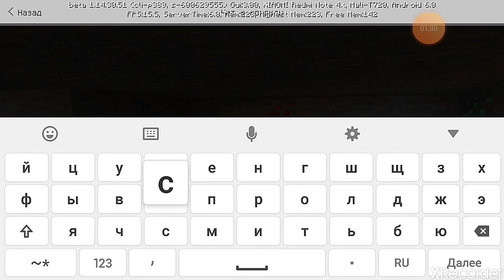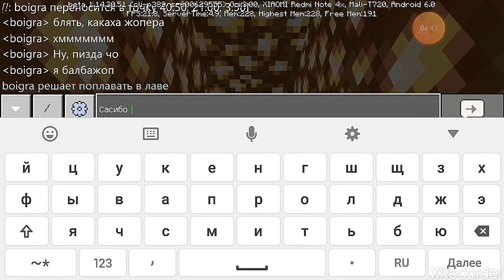Прохождение карты "Тест на олда" от klarnetos[ROFL ALERT]